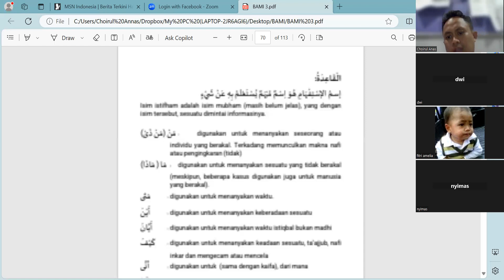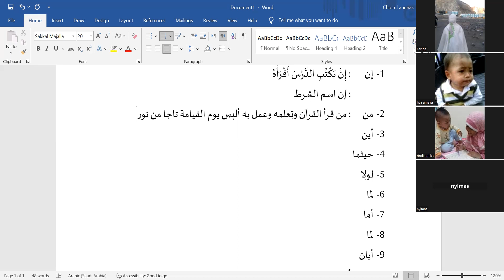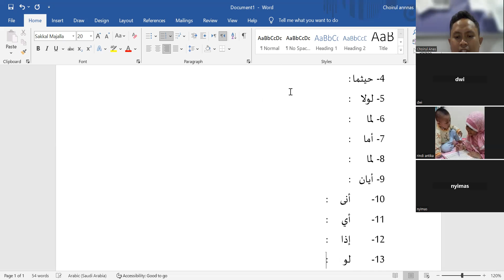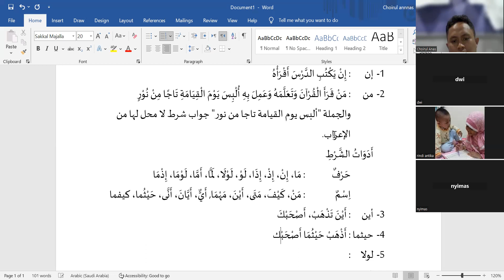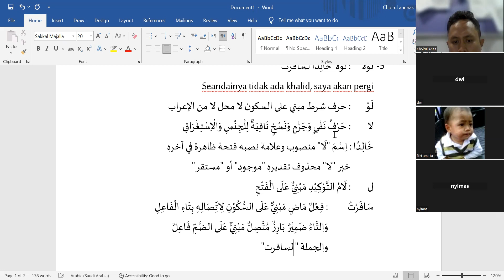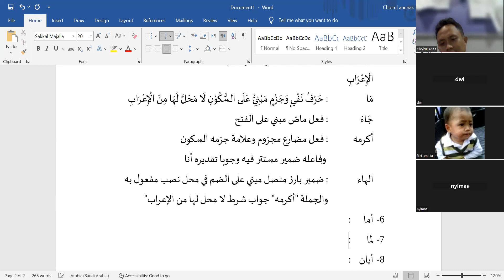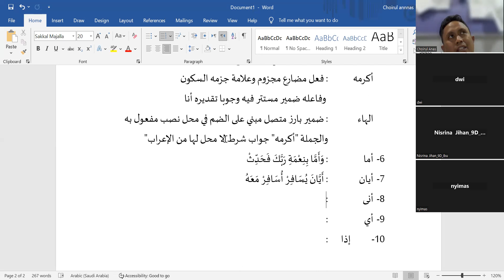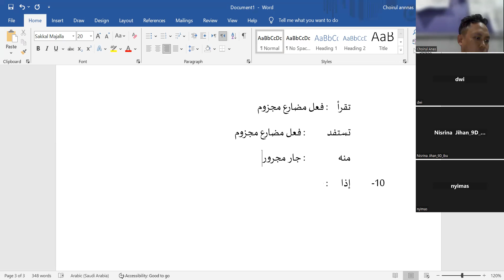Latihan Soal Bab 19-20 BAMI Jilid 1.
kajian rutin kamis pagi bersama Ust. Choirul Annas, Lc